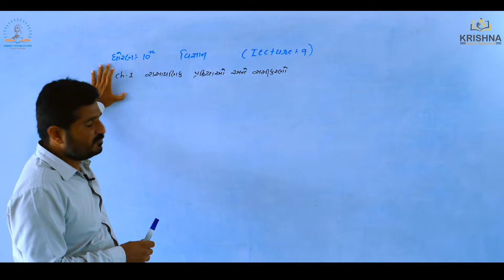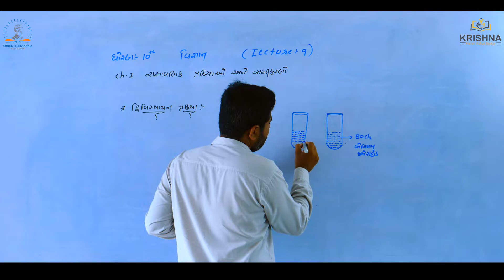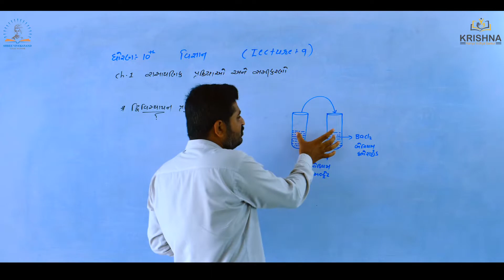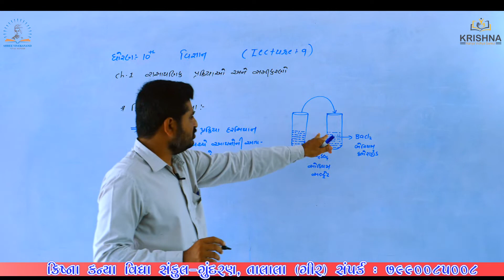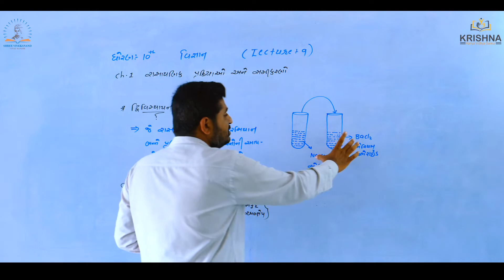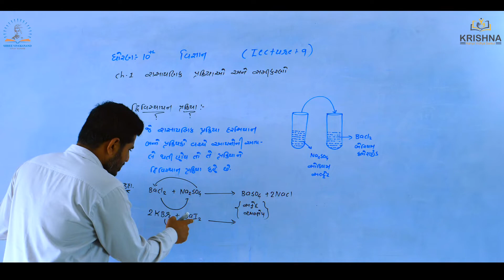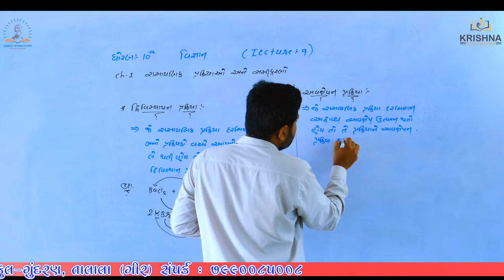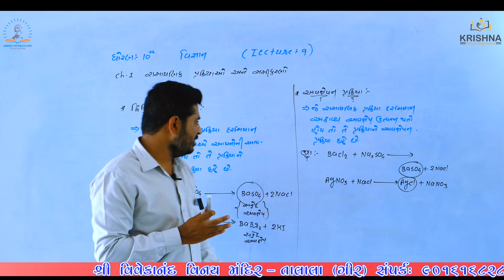Std:10 | Science| Chapter-1-રાસાયણિક પ્રક્રિયાઓ અને સમીકરણો| Lecture-9 | by Prajesh Sir | NCERT/GSEB